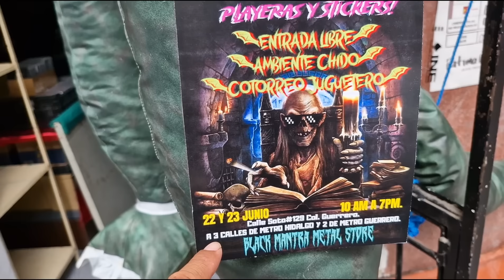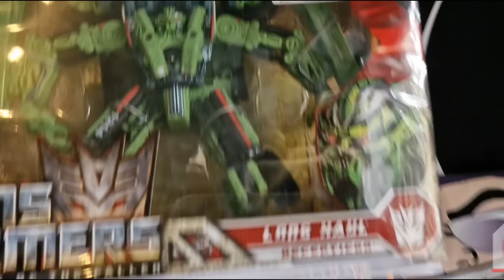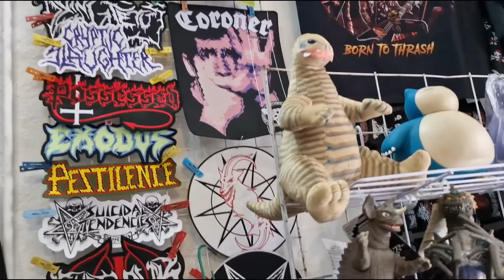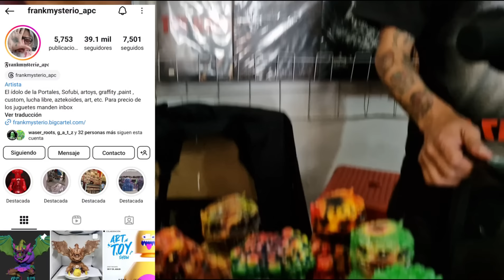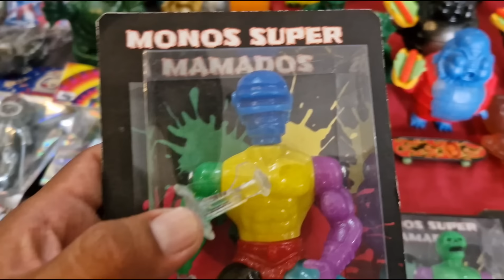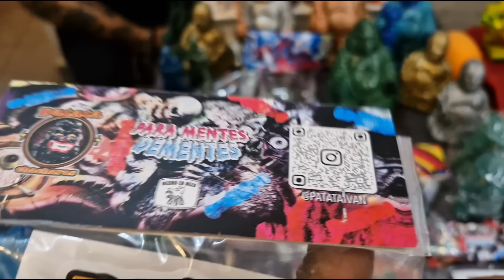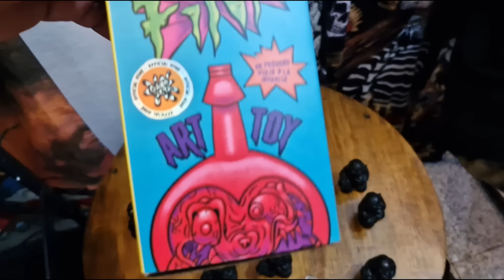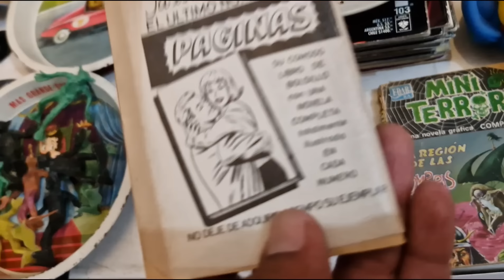BAZAR DE terror y art toy figuras unicas, pieza de 💲20,000 pesos 😱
acompáñame a este gran evento de COLECCIONISMO con figuras monstruosas música  y  ART TOY donde encontramos muchas piezas chidas de la banda ,  al igual que un gran ambiente con entrada total mente Gratuita , muchas gracias por el apoyo banda  rifate el video completo no te vas a arrepentir   😃🤙🏾🔥💚